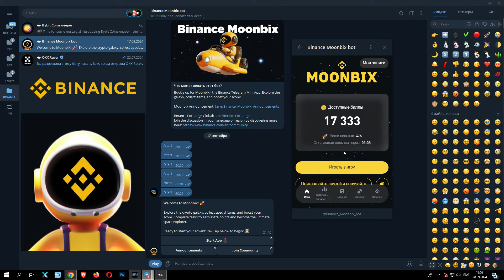НОВА ТАПАЛКА від BINANCE / ЯК НА НІЙ ЗАРОБИТИ ТА ОТРИМАТИ ДРОП?! MoonBix огляд